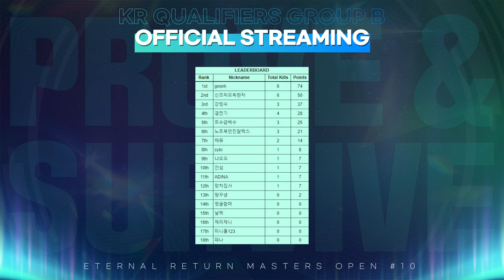긴장감 가득.. 첫 경기!! B조 1경기 [이터널리턴 마스터즈 10 예선전] [Eternal Return Masters Group B Match 1]